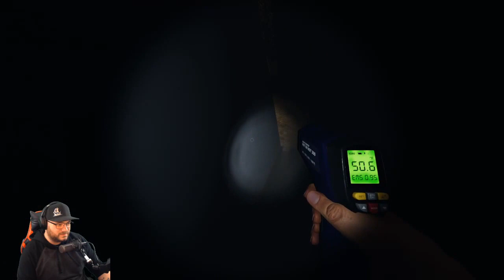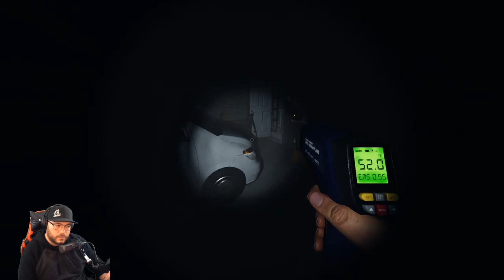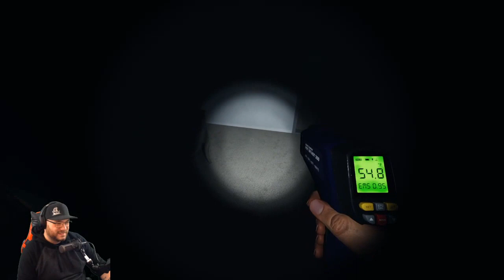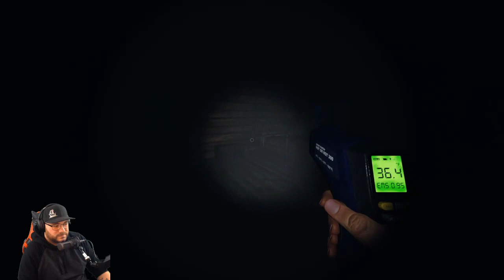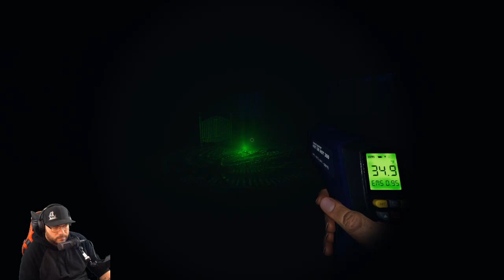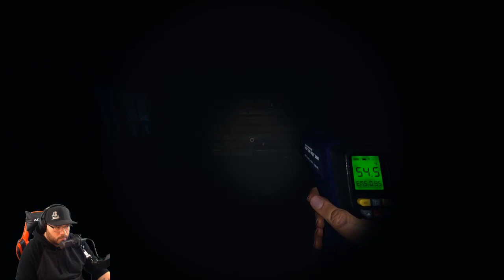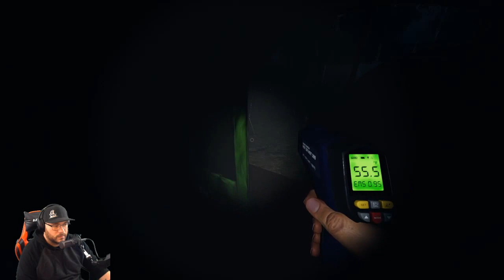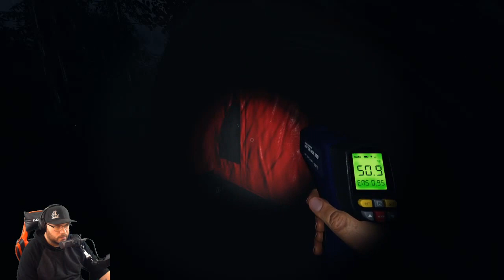Phasmophobia w/RiotWyatt81 and Friends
We continue to hunt ghosts successfully and... not so successfully -- Watch live